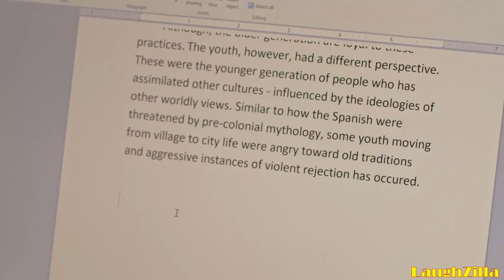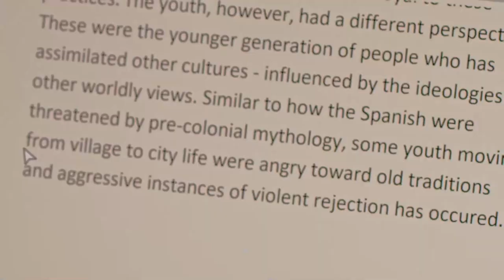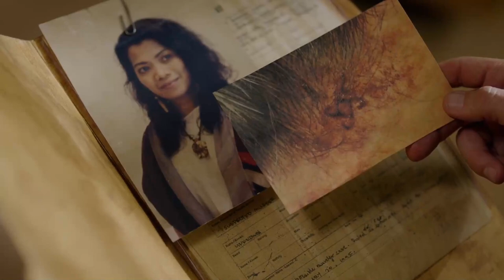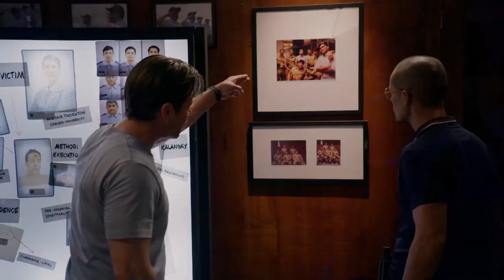Almost Paradise - Alex & Ernesto Look For Kai (part 1)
Clips of Alex from "Rise of the Kalangay"

As a big fan of Christian Kane, I thought I'd upload some clips from Almost Paradise.